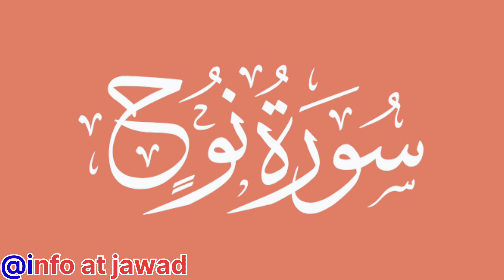5 مشہور بت جن کا تذکرہ قرآن مجید میں ہوا،یہ کون لوگ تھے اور کس نے ان کے بت بنائے ۔ History in Urdu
urdu documentary
information in urdu Hindi
history in urdu Hindi
Quran stories

 Do you know the names of the five idols mentioned in the Holy Quran?
 Whose idols were these?
 What did Allah Ta'ala deal with those who worshiped him?

 Hazrat Nuh (peace be upon him) used to preach against idolatry, so his people used to talk against him in every street and market and harassed Hazrat Nuh (peace be upon him) in various ways.  Therefore, the Holy Qur'an states that:

 Translation: And they said: never leave your gods and never leave Wad and Sawa and Yaghuth and Yauk and Nasr and indeed they misled many. (Noah: 23,24)

 Noah's people had become idolaters.  And the five idols of these people were very famous and the whole nation was very insistent on worshiping them, and the names of these five idols were:  ) Nasr who is also mentioned in the above verse.

 Who were these five idols?  About them, Hazrat Urwa bin Zubair (RA) said that these were the five sons of Hazrat Adam (AS) who were very pious and worshipers, and people loved and believed in them.  When these five died, the people were greatly saddened and shocked, so Satan consoled these people by saying that you should make a statue of these five righteous people and keep your hearts contented by looking at them.  stay  So these people made statues of brass and lead and placed them in their places of worship.  For some days, people continued to visit these idols, then people started worshiping these idols and started worshiping idols instead of worshiping God.
 (Tafseer Sawi, vol. 6, p. 2245, p. 29, Noah: 23)

 Hazrat Nuh (peace be upon him) for nine and a half hundred years used to preach to these people and forbade them from this idolatry.  Eventually, all were drowned in the storm.  But the devil did not stop his trick and in every age he taught idolatry to the people with the magic of his whispers in such a way that people made pictures and statues of their righteous people and visited them for a few days at first and worshiped them.  Keep entertaining your heart with the sight.  Then gradually they started worshiping these images and statues.  In this way, the world was caught in the curse of polytheism and idolatry and the lamp of godliness and pure monotheism started to go out, to light it, the previous prophets were sent one after the other.  That is why in our Shari'ah, Prophet Muhammad (peace and blessings of Allah be upon him) forbade making images of living beings.  And according to the hadith, the angels of mercy do not enter the house in which there is a picture or a dog or a jinni.